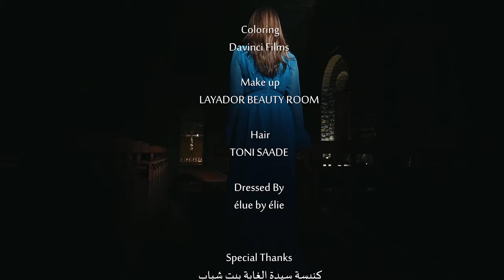Houbouki Ya Maryam - حبك يا مريم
Houbouki Ya Maryam - حبك يا مريم / Christiane Najjar - كريستيان نجار

(L' Ave Maria de Lourdes)
Lyrics - كلمات: Maroun Naqqash
Piano by Fadi Saadeh
Directed by Assaad Chedid
D.O.P: Safaa Miskoni
Lyrics كلمات
كالام الحنونة بكِ نسعين
أظهري المعونة منكِ للبنين
سلام ، سلام، لكِ يا مريم

حبُّك يا مريم غايةُ المُنى
يا أُمَّ المعظَّم كوني أُمنَا

من مثلك يرحم بين الأمهات
 لا تنسينا مريم في وقت الممات
Special Thanks:
Saydet El Ghebe church - كنيسة سيدة الغابة | Beit Chabeb - بيت شباب - Father Mirab Al Hakim
Christiane Najjar 2023©